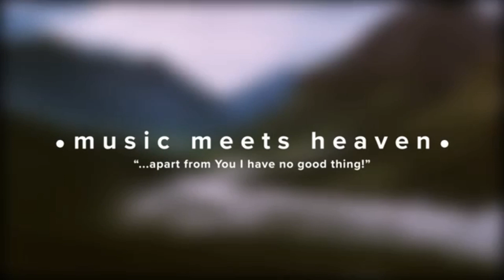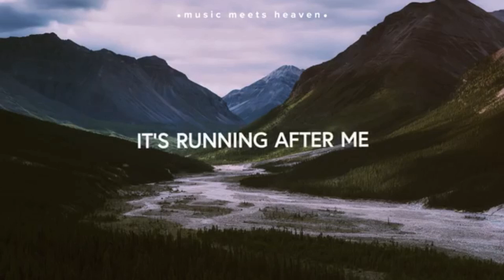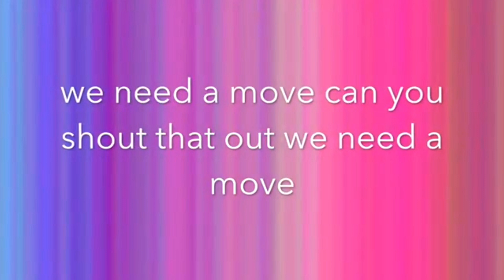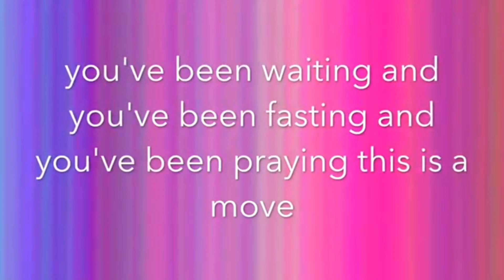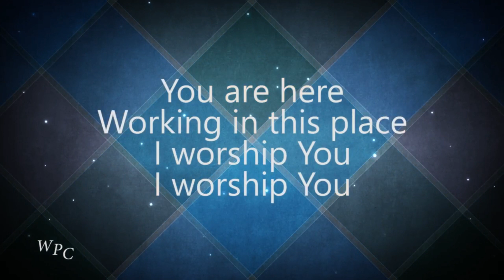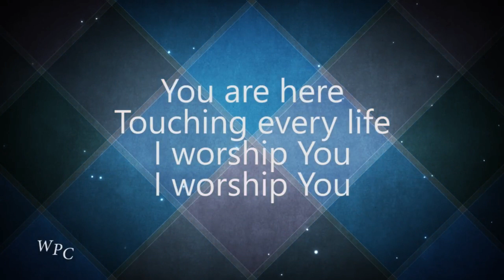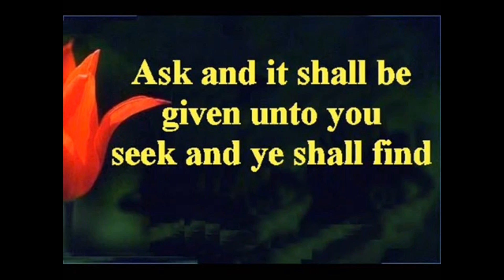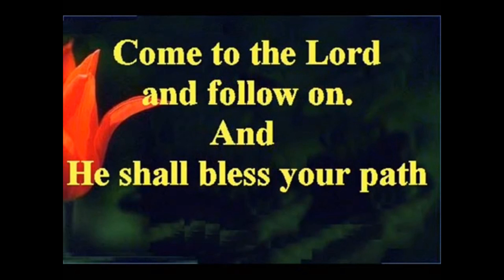Seek First Matthew 6:33 | Wednesday 15th April 2020 | James Cowan